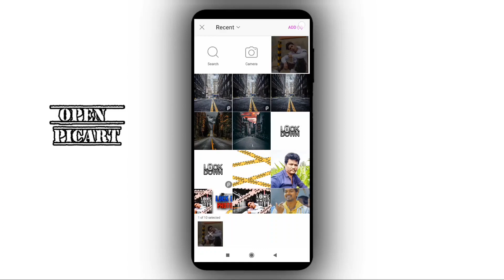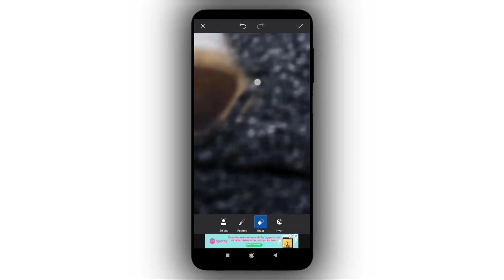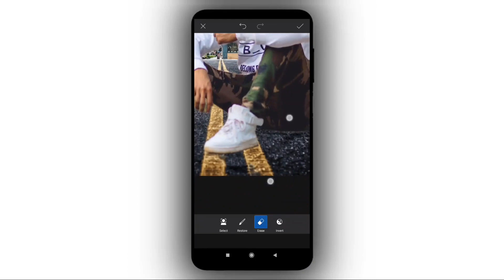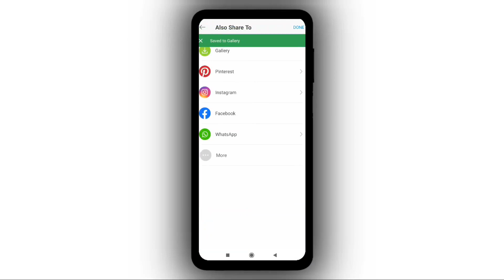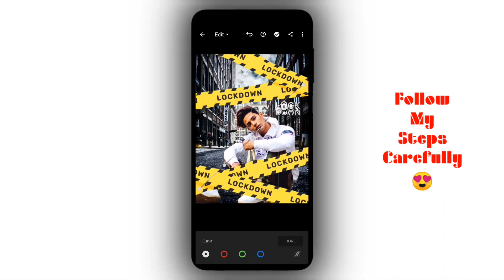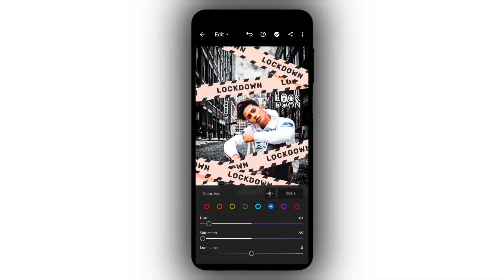Easy Lockdown|| Photo Edit|| Picart|| Trendy Tamila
Trendy Tamila

ABOUT EVERYTHING

Your support is encourage me
Plz Support🙏🙏🙏🙏🙏🙏🙏🙏🙏🙏🙏🙏🙏